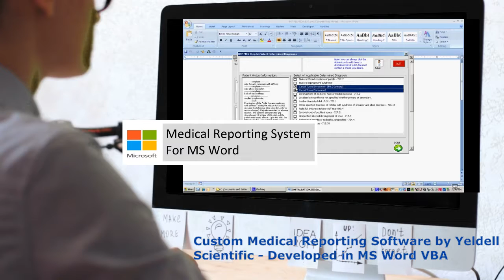Medical Reporting Software For Microsoft Word VBA